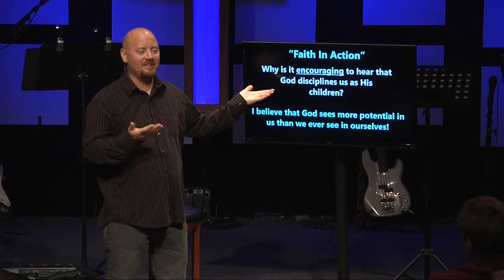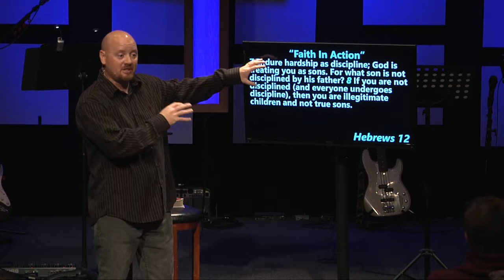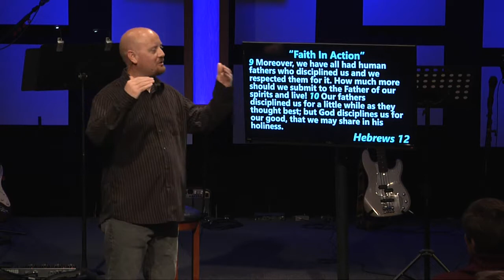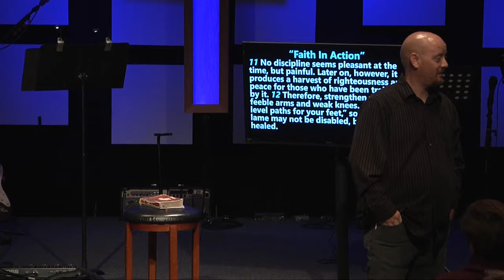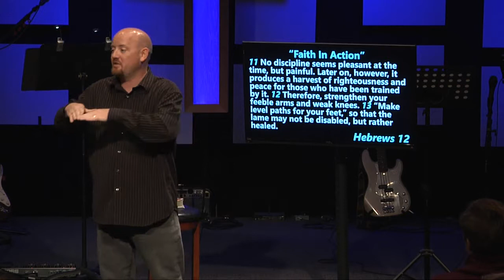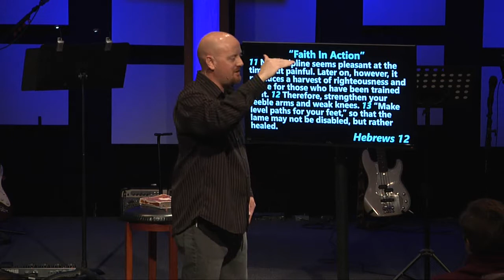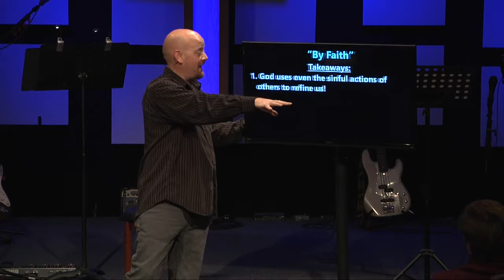Faith in Action - God's Loving Discipline